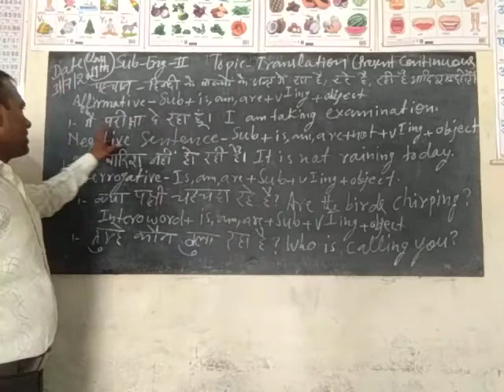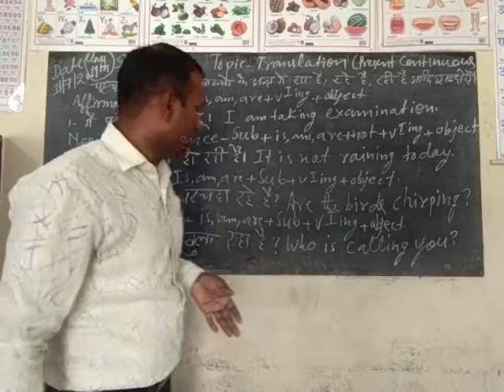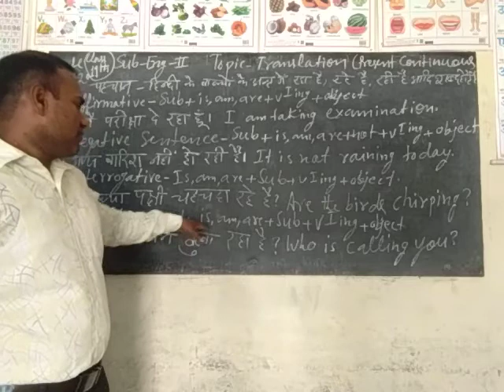Class 11th subject English second topic translation